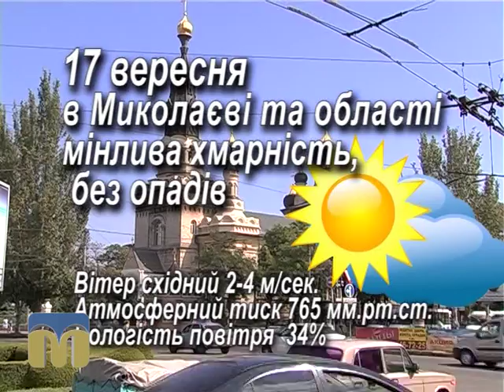Народний календар 17.09.2015